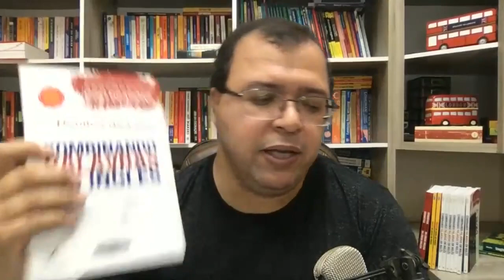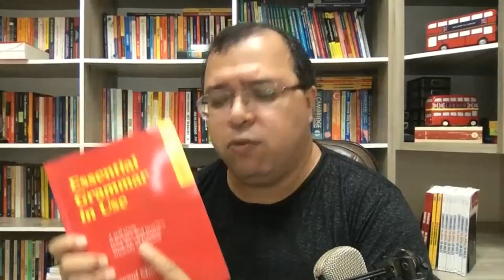Encontre seu nível de inglês | NA PONTA DA LÍNGUA #029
Quer mais dicas gratuitas?